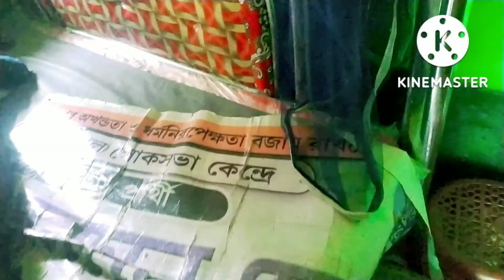আমার মনের মতো রান্না ঘরে আমি আজ আমার বরকে তেলের সাথে চিড়ে ভেজে দিলাম ।Daily vlogs#Bengali vlogs.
আমার মনের মতো রান্না ঘরে আমি আজ আমার বরকে তেলের সাথে চিড়ে ভেজে দিলাম ।Daily vlogs#Bengali vlogs#Dipti vlogs.